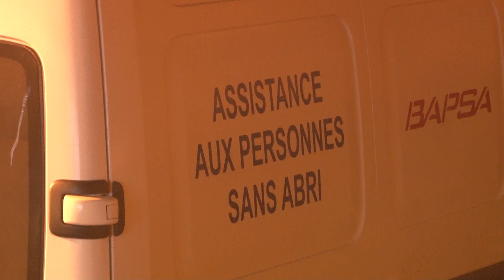Evacuation camp de Roms / Paris - France 13 mars 2014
Un camp de roms a été évacué par la police au petit matin ce jeudi 13 mars 2014. Environ 250 personnes dont 50 enfants vivaient dans ce bidonville. Des solutions de relogements provisoires ont été proposées par les pouvoirs publics. La police est intervenue vers 7h il n'y a eu aucun incident.

L'évacuation s'est opérée devant des représentants de diverses associations comme la Ligue des Droits de l'Homme et du Secours Catholique.

ITW : Ana Verissimo Ligue des droits de l'Homme
Galla BRIDIER candidate EELV 18ème arrondissement.

Images Laurent Bortolussi - RUSHES NO COMMENT.

Format disponible / Available format Full HD 1920x1080 bitrate 24 mbps.